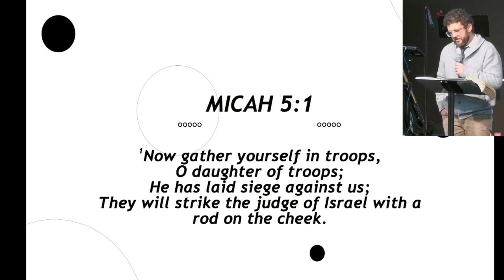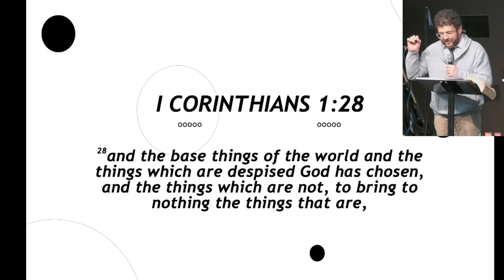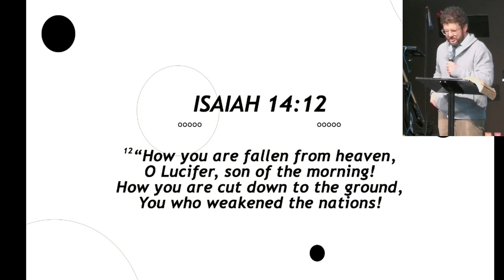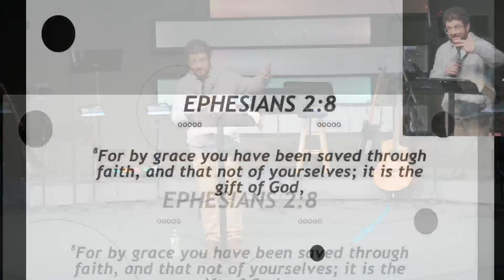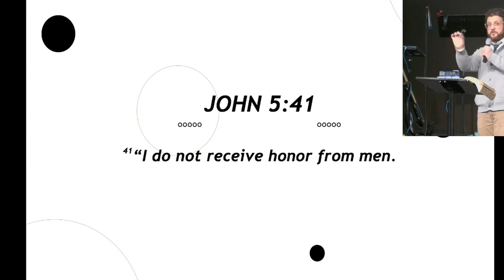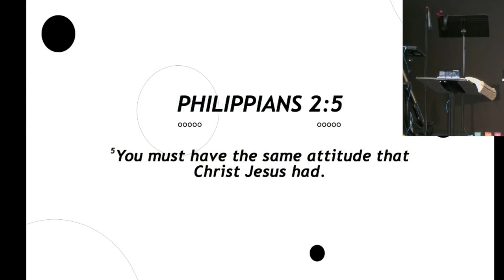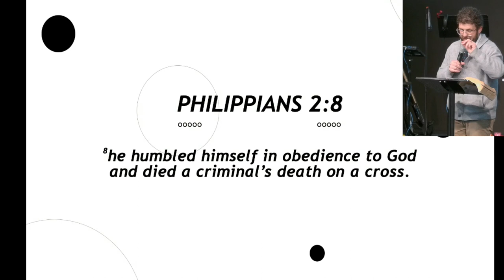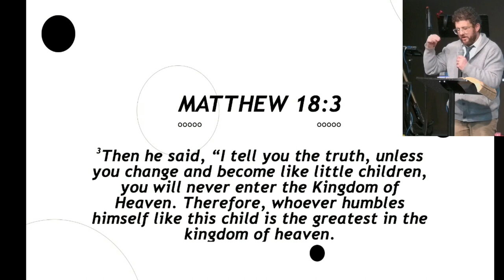Humble Child // Micah 5:2